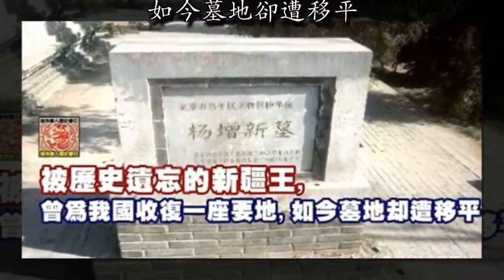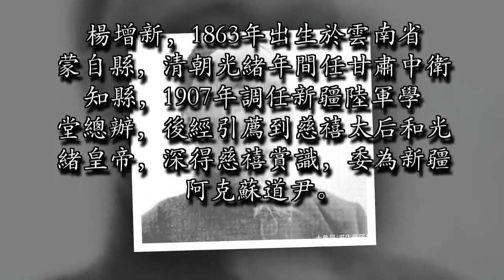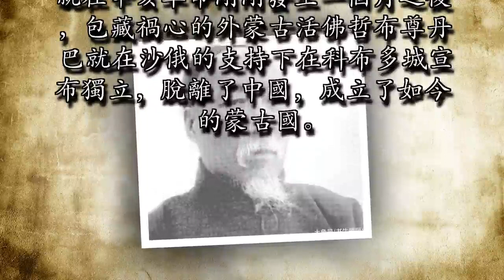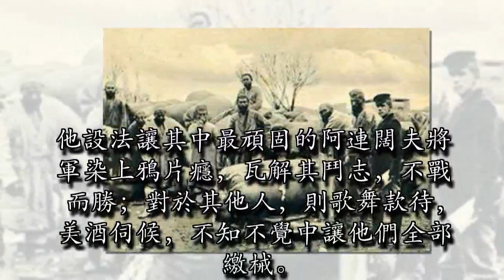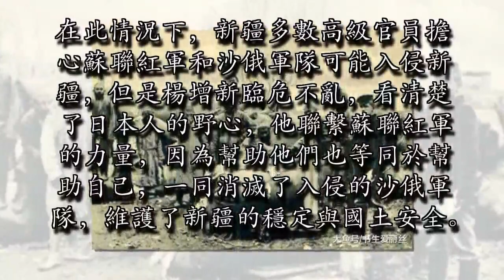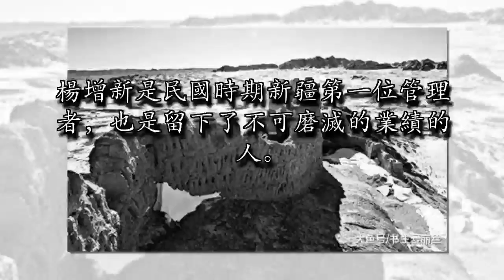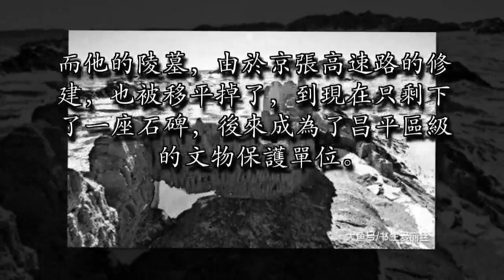被歷史遺忘的新疆王, 曾為我國收復一座要地, 如今墓地卻遭移平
有學者曾經把中國近代中亞地區國家疆界格局的形成和穩定歸功於兩個人：一個是人盡皆知的清末重臣左宗棠，另一個是鮮有人知的清末民初新疆軍閥楊增新。眾所周知，新疆是左宗棠橫刀立馬，從阿古柏手中奪回失地；然而楊增新也曾蕩平紛亂，維護了國土的完整。但是在中國歷史長河裡，這位打跑了侵略者的新疆王卻被歷史遺忘在角落裡，不為後人所知，甚至如今墓地也遭到移平。小編今天所要介紹的人物就是這位大名鼎鼎的新疆王楊增新，帶大家來了解他在清末民初起到的歷史作用。

楊增新，1863年出生於雲南省蒙自縣，清朝光緒年間任甘肅中衛知縣，1907年調任新疆陸軍學堂總辦，後經引薦到慈禧太后和光緒皇帝，深得慈禧賞識，委為新疆阿克蘇道尹。辛亥革命後，楊增新剪去髮辮，脫掉清朝的五品官服，穿上民國督軍的禮服，登上了新疆最高統治者的寶座。當時民國初定，國勢阽危。楊增新主政的新疆更是內憂外患，動亂頻仍。就在辛亥革命剛剛發生一個月之後，包藏禍心的外蒙古活佛哲布尊丹巴就在沙俄的支持下在科布多城宣布獨立，脫離了中國，成立了如今的蒙古國。為了阻止外蒙古叛軍繼續擴大勢力範圍，侵略中國的領土。1912年10月，楊增新出兵與科布多城毗